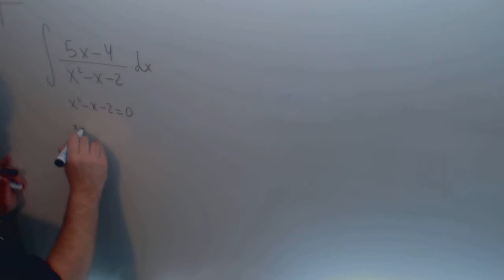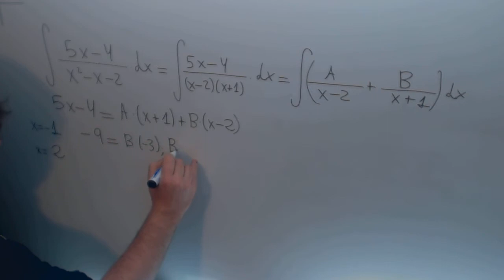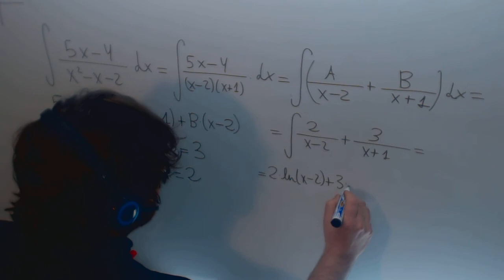Integral racional en fracciones simples Matematicas II JAN Paul Academia Usero Estepona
Integral racional en fracciones simples Matematicas II JAN Paul